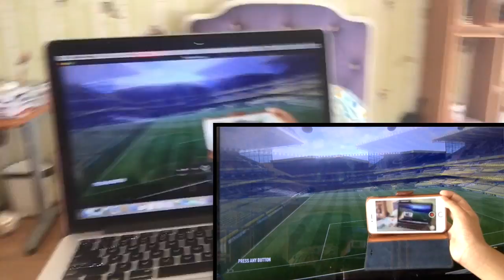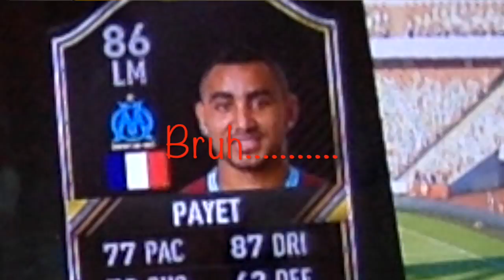MUSA Hat-Trick !!! FIFA 17